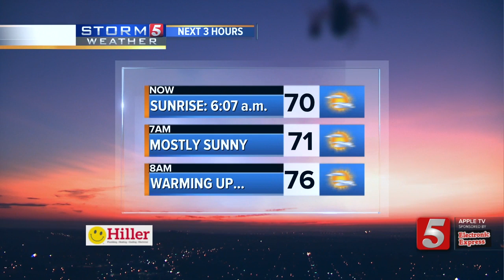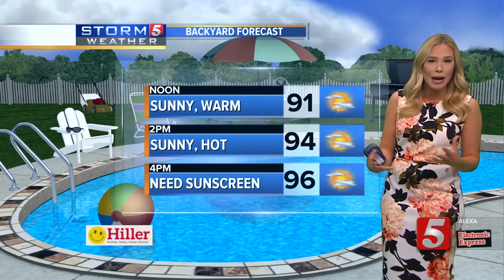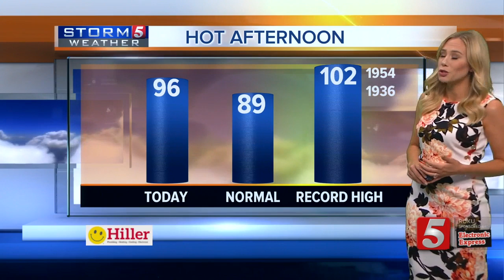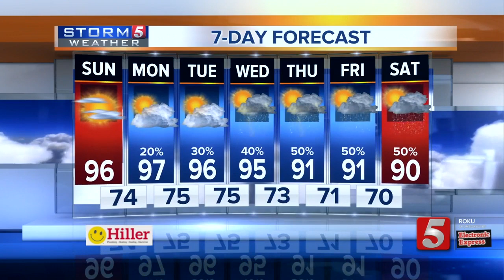Heather's morning forecast: Sunday, August 18, 2019